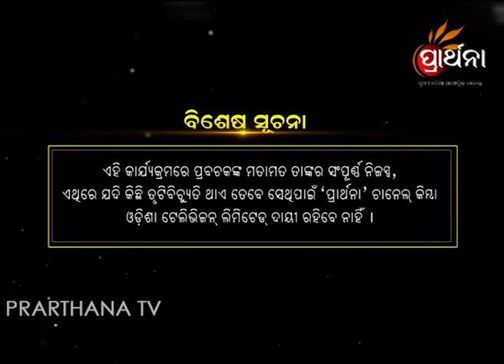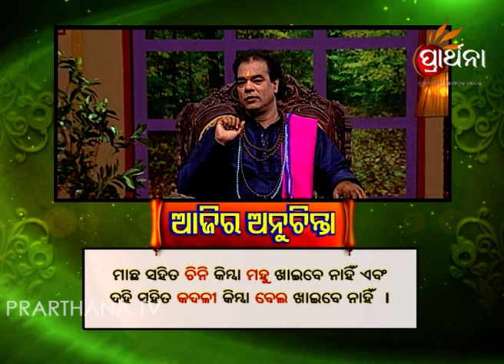Sadhu Bani Ep 126 12 Oct 2017 || ଶ୍ରୀକୃଷ୍ଣ କଣ ସତରେ ମହାପାପୀ ଥିଲେ? ଯମରାଜ ଓ ଶ୍ରୀକୃଷ୍ଣ ଙ୍କ କାହାଣୀ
ଦର୍ଶକବଂଧୁ ଏହି ଅଧ୍ୟାୟ ମାଧ୍ୟମରେ ଆପଣମାନେ ଜାଣିବାକୁ ପାଇବେ ଯମରାଜ କଣ ପାଇଁ ଶ୍ରୀକୃଷ୍ଣ ଙ୍କ ପାଇଁ ସ୍ପେସିଆଲ ନର୍କକୁଣ୍ଡ ବନାଇଥିଲେ | ଶ୍ରୀକୃଷ୍ଣ କଣ ସତରେ ମହାପାପୀ ଥିଲେ? ଜାଣିବା ପାଇଁ ଦେଖନ୍ତୁ ଏହି ଭିଡ଼ିଓ |

Sadhu Bani: This unique and popular show is presented by Pandit Jitu Das. This show presents the words of old Vedas and saints bringing them into today's modern world. It is an innovative way of comparing how our old vedas would work in a more modern and today's scenario. It focuses on figuring out if the old vedas can work in the modern world scenario or has the entire world view changed from the way the vedas had implied.